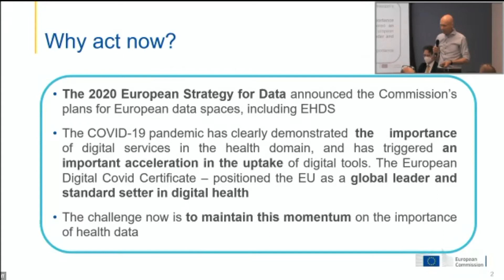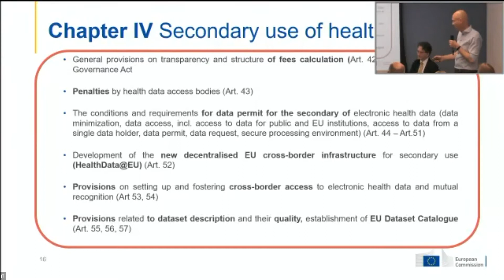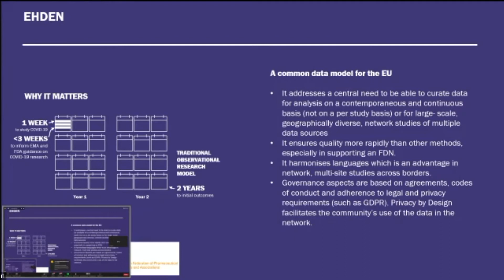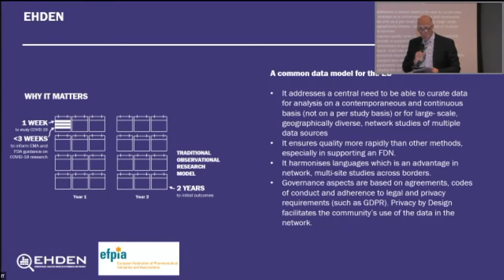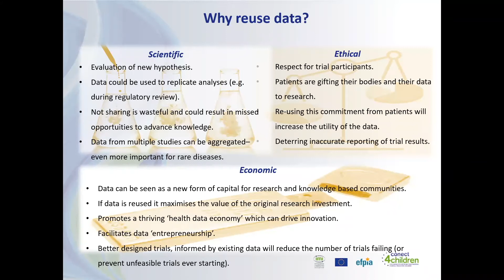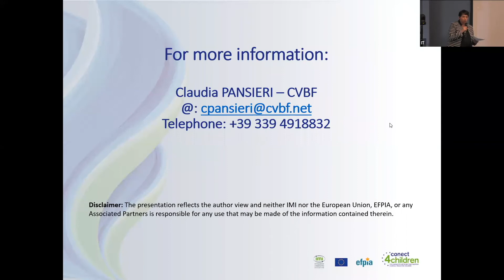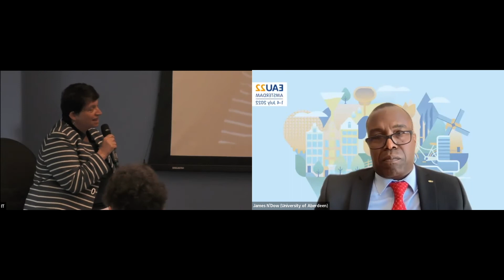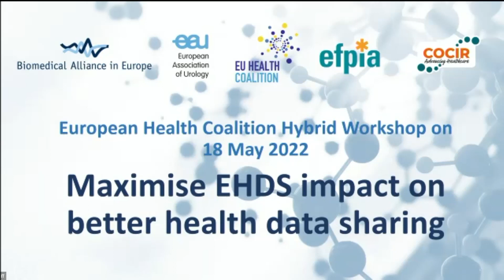EHDS Event 18 May 2022 Recording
Speakers include
Peter Arlett, Head of Data Analytics and Methods Task Force (EMA), Co-chair of Big data steering group
Guillaume Byk, Legislative Officer - Digital Health, European Reference Networks, European Commission
Shona Cosgrove, Project Researcher at Sciensano & TEHDAS WP5
Hans Juul Hedegaard, Head of Data Service Strategy, The Danish Health Data Authority
Giedre Kvedaraviciene, COCIR Digital Health Director
Nathalie Moll, co-chair of the EU Health Coalition, EFPIA Director General
James N’Dow, Adjunct Secretary General of Education of the European Association of Urology, Professor of Urological Surgery at the University of Aberdeen, Co-Chair Biomed Alliance Health Data taskforce
Claudia Pansieri, Researcher at CVBF - Consorzio per Valutazioni Biologiche e Farmacologiche
Laurent Saunier, European Commission
Gözde Susuzlu Briggs, Project Coordinator Data Saves Lives
Chris Walker, EFPIA Chair of the Digital Health Expert Group